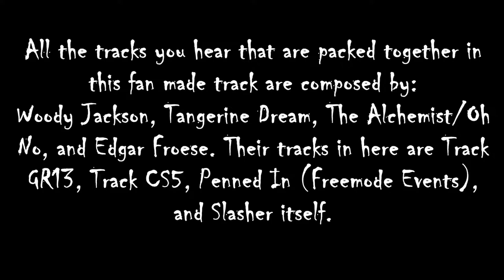FAN MADE SLASHER HALLOWEEN SCORE TRACK (GTA V)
4 Score Tracks from GTA V's game files combined into one spine chilling track. All 4 tracks are composed by Woody Jackson, Tangerine Dream, The Alchemist/Oh No, and Edgar Froese. Since it is mixed by me, that does not mean I own any of the tracks as the tracks are a property of Rockstar Games. No need to strike. If you want this taken down, please let me know.

Please no spam, false report, or sending hateful comments! We're just here to have a great time! Thank you guys and enjoy! :)